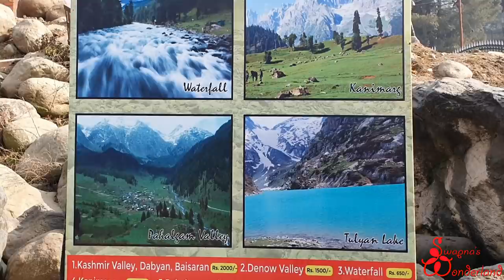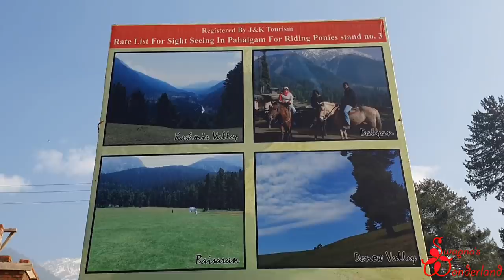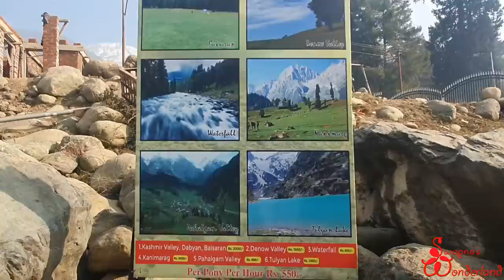ഇതാണ് ഭൂമിയിലെ സ്വർഗ്ഗം 😍|| Pahalgam Trip || Kashmir Trip Eps 3 || Mini Switzerland || Kashmir 2021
Tour package taken from:
Sunway Kashmir Tours and Travels
Mr. Nissar Ahmed

My Cameras, Laptop & Editing Software
DSLR Camera Vlog / Food Shooting
Canon Lens
Vlog / Food Shooting Digital Camera
Mobile Vlog Shooting